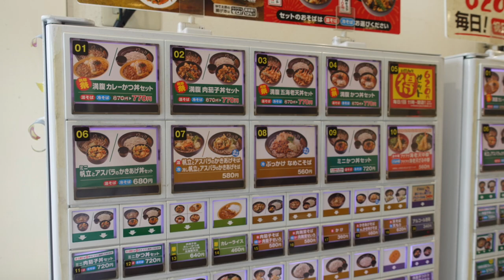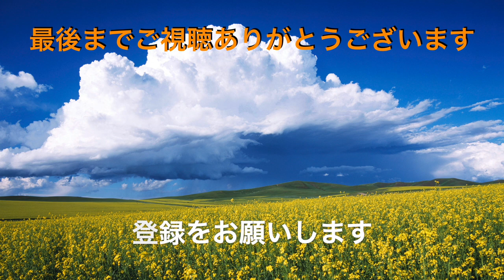【ゆで太郎】NO,120 期間限定 ホタテとアスパラのかき揚げ丼セット ＃1081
6月1日からの新メニューのホタパラの帆立とアスパラのかき揚げ丼セットを早速いただきました。